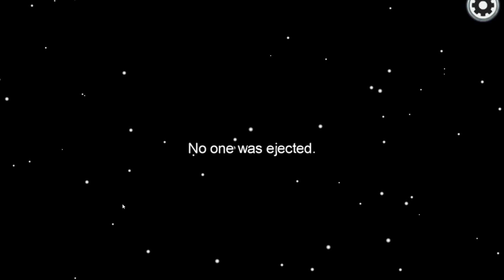Quick and easy wins as imposter in Among Us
This video is about quick and easy imposter wins in among us